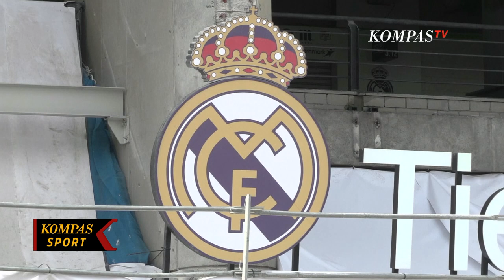Presiden La Liga Spanyol, Javier Tebas Sebut Kylian Mbappe Mempermalukan Dunia Sepak Bola! Kenapa?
KOMPAS.TV - Keputusan Kylian Mbappe memperpanjang kontraknya bersama Paris Saint-German (PSG), membuat panas kubu Real Madrid dan suporter.

Presiden La Liga, Javier Tebas bahkan menyebut perbuatan Mbappe mempermalukan sepak bola.

Keputusan Kylian Mbappe bertahan selama tiga tahun di PSG tak bisa diterima dengan mudah oleh sepak bola Spanyol.

Presiden La Liga bahkan langsung berkomentar dengan menunjuk sikap Mbappe sebagai penghinaan terhadap sepak bola.

la liga menuding PSG telah menawarkan kesepakatan besar secara finansial pada Mbappe.

Jika benar, kesepakatan ini akan berdampak buruk pada sepak bola.

La Liga curiga pada kondisi finansial PSG yang mengaku rugi.

PSG juga mempunyai tanggung jawab besar pada gaji pemain yang kebanyakan pemain bintang.

Karenanya, La Liga akan melaporkan PSG pada UEFA, Otoritas Administrasi dan Fiskal Prancis.

Selain pihak liga, suporter Real Madrid juga menilai keputusan Mbappe akan menjadi kerugian untuk dirinya sendiri.

Kontrak Mbappe bersama PSG seharusnya berakhir pada Juni 2022 dengan "status free agent".

Namun PSG akhirnya menolak tawaran sebesar USD 190 juta, harga yang sama dengan yang dikeluarkan PSG saat membawa Mbappe dari Monako di tahun 2017.